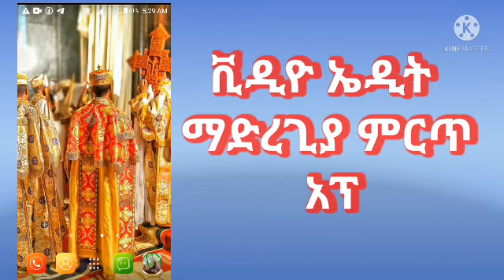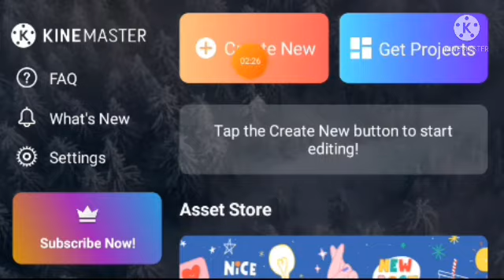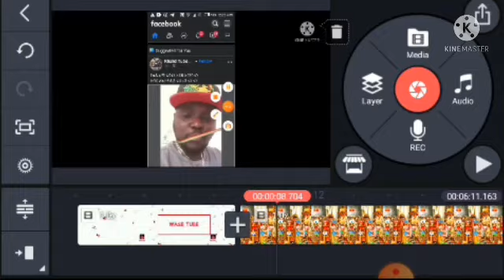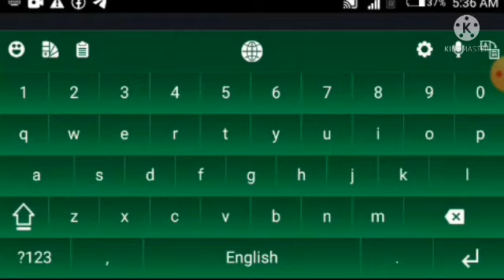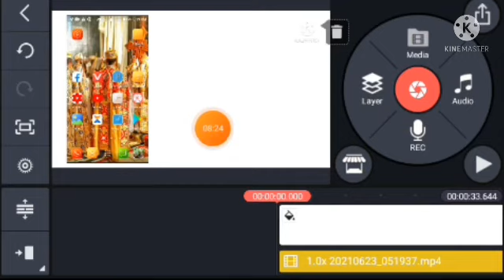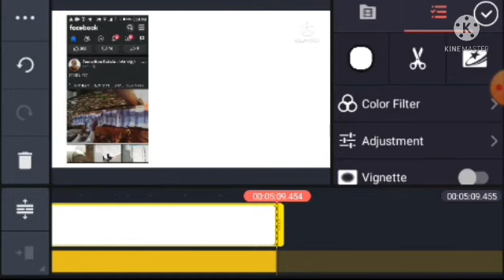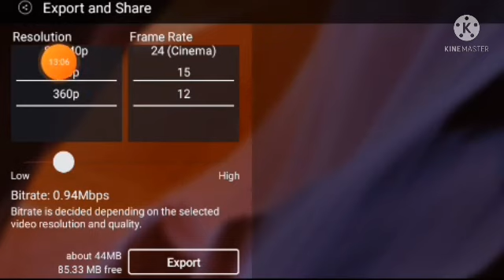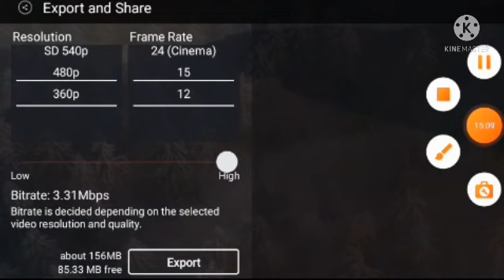Ethiopia:- ቪዲዮ ኤዲት ማድረጊያ ምርጥ አፕ |ቪዲዮ እንዴት እንስራ? | how to edit video | kinemaster app | ካይንማስተር አፕ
ክፍል 2 ን ይጠብቁ,!

Ethiopia:- ቪዲዮ ኤዲት ማድረጊያ ምርጥ አፕ / ቪዲዮ እንዴት እንስራ?  how to edit vidio /kinemaster app / ካይንማስተር አፕ

በቴሌግራም ቻናሌ መከታተል ለምትፈልጉ ከስር ያለውን ሊንክ ይጫኑ :-